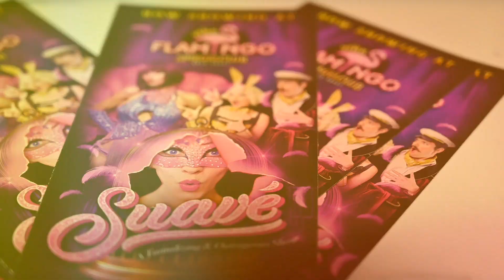SUAVÉ at The Pink Flamingo Media Night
The hotly anticipated Pink Flamingo Spiegelclub opened its pretty pink doors to the public for the very first time on Thursday 22nd August 2019 on the Gold Coast.

Their debut show SUAVÉ features talented stars sourced from all over the globe and will be the first colossal production to grace the stage at the world’s first Spiegelclub!

The swanky Art Deco-inspired entertainment destination is set to put the city back on the map, luring flocks of fun loving locals and tourists to the precinct to experience world-class cabaret and Vegas-style nightlife with live performances of the sexy and sophisticated stage show SUAVÉ showing Wednesday – Saturday each week.